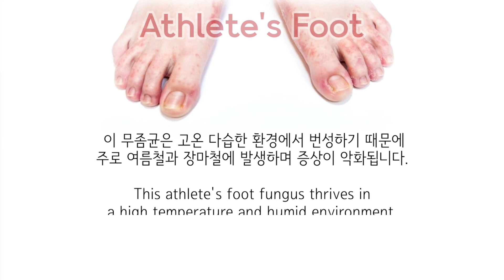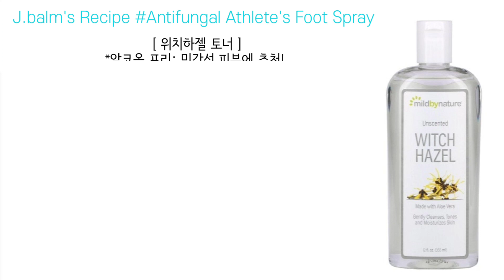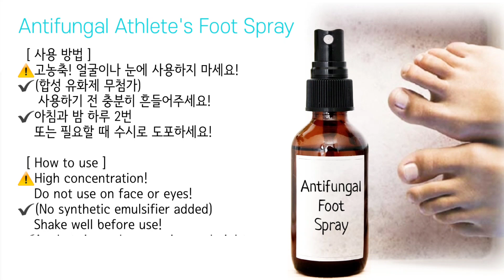집에서 무좀 없애는 법 DIY Athlete's Foot Spray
재발하기 쉽고 완치가 어려워서 오랫동안 꾸준히 관리해야 하는 무좀...
항진균, 살균, 가려움증 완화, 쿨링... 등의 효능이 있는
‘천연 무좀 스프레이' 레시피를 소개합니다!
간단하게 만들어서, 간편하게 꾸준히 관리해 보세요♡

2021년 라벤더오일에 이어… 2022년에는 “티트리오일”을 소개합니다^^
아로마테라피에 처음 입문하시는 초보자님들을 위해♡
- 진짜! 천연 에센셜오일을 구입하는 방법
- 에센셜오일의 효능 및 부작용(주의사항)
- 에센셜오일의 다양한 사용방법, DIY, 레시피... 등

[에센셜오일 기초]와 함께...
아로마테라피 22년, 저의 실생활 레시피를 담은 [J.balm's 레시피]를 소개해드리겠습니다!

우리 J.balm제이밤 구독자님들 모두~
천연 에센셜오일의 "자연치유력"을 올바르고 안전하게 경험하시고♡
"향기로운 힐링" 함께 누려요♡

이 영상을 참고로 J.balm 채널을 꼭 200% 활용하셔서!
“진짜! 천연 제품 만들기”
기초부터 천천히... 체계적으로... 시작해 보세요💕